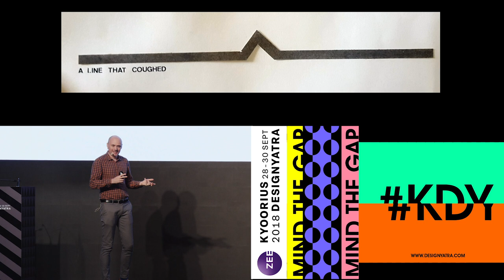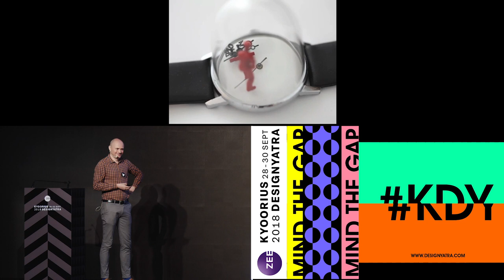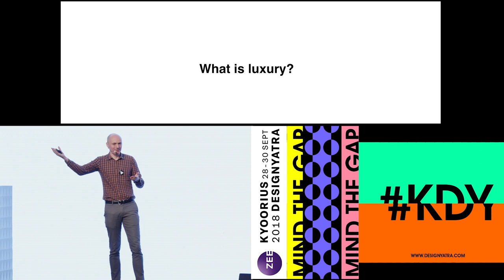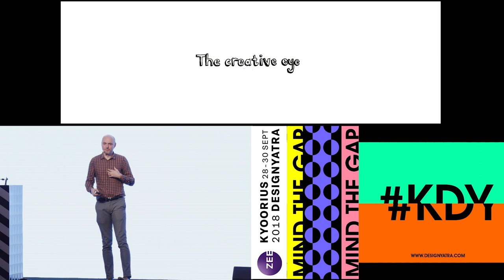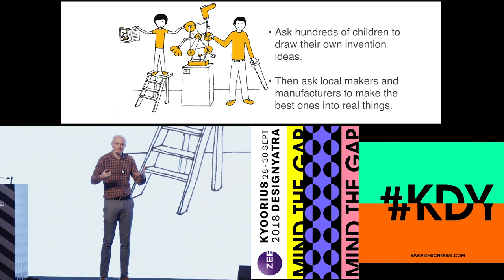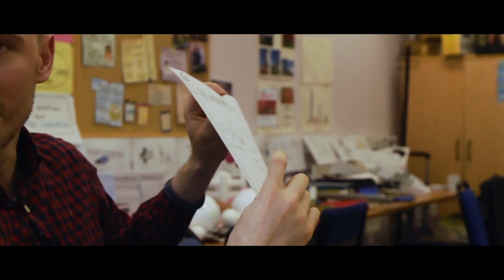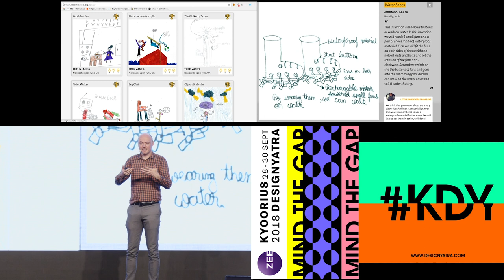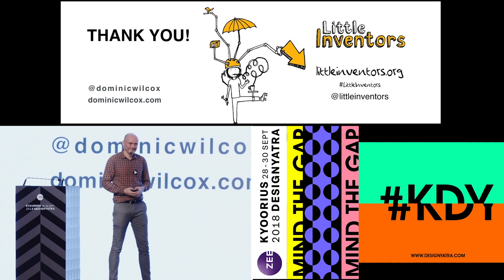Dominic Wilcox | Kyoorius Designyatra 2018 | Mind The Gap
Dominic Wilcox works between the worlds of art, design, craft and technology to create innovative, thought provoking and surprising objects. The British artist and designer studied at The Royal College of Art, graduating in 2002. He exhibits his work internationally and has been commissioned by brands such as BMW MINI, Kelloggs and Paul Smith. His work includes the world’s first GPS shoes, a stained glass driverless sleeper car of the future and tiny sculptures balanced on the hands of watches. He is now on a mission to inspire children to become the inventors of the future with his Little Inventors project.